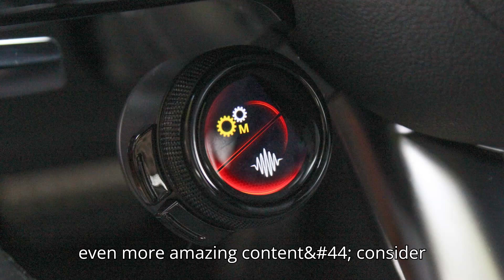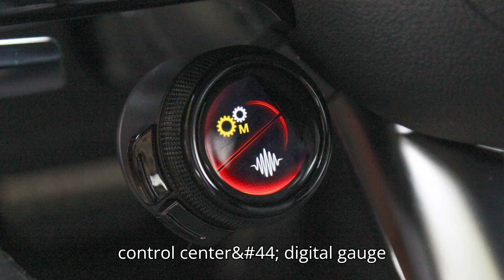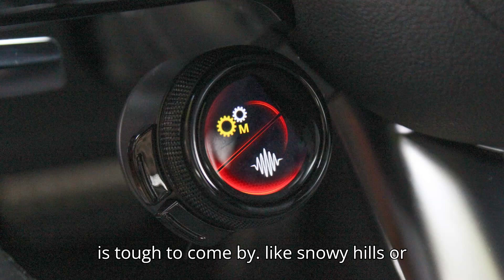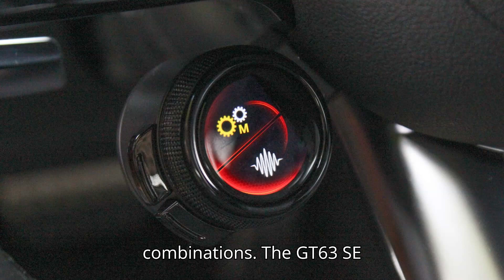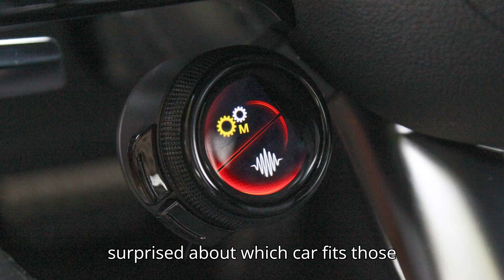The Mercedes AMG GT63 S E Performance Is Grand Touring, Perfected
The Mercedes-AMG GT63 S E Performance elevates the grand touring experience with its hybrid powertrain. Boasting 805 horsepower and 1,047 pound-feet of torque, this car is a cross-country missile with impressive acceleration and high-tech features. Dive into our in-depth review to see how this GT63 hybrid compares to its predecessors and rivals like the Porsche 911 Turbo S and Aston Martin DB12. Discover why this Mercedes hybrid sets a new standard in the world of grand touring.